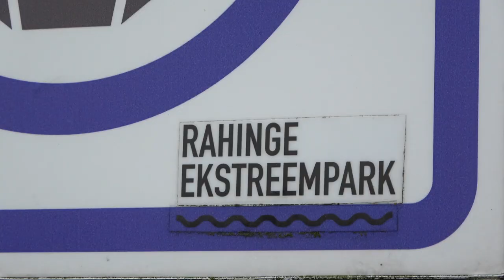SM x Rahinge Wake Park in Estonia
A small 2.0 park nestled in the fields of Estonia provides the goods!  A truly amazing DIY setup made by Martin Bachmann and the helping hands around the Estonian Wake Community.  Martin is a true boardsports legend and has played a huge role in the board sports community in Estonia.  Simon Pettai is living proof of his teachings.  From building skate parks at his home equipped with foam pits and trampoline pits to his very own wake park with such a unique and progressive setup, it is safe to say Estonian Board Sports would not be where they are today without this man.  Cheers to you Martin and thanks for having us!  Can't wait to come back soon!

We hope you enjoy this film and plan a trip to this amazing park soon.

Riders in order of appearance : Paul Zupping (@paulzupping) Marko Malsub (@narko.nalsub) Kadri "Kate" Mets (@kadrimets) Martin Bachmann (@martinbachmann) Sina Fuchs (@sinafux) Wesley Mark Jacobsen (@wesleymarkjacobsen) Simon Pettai (@simonpettai)